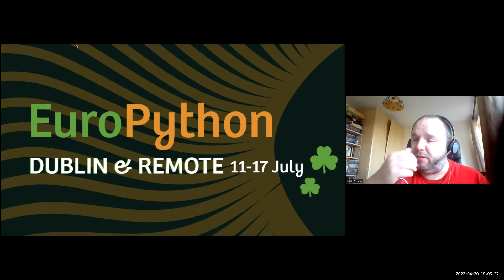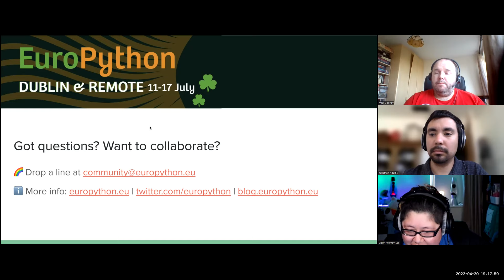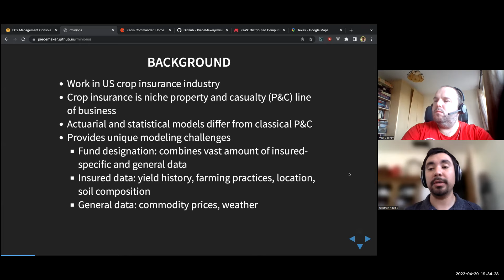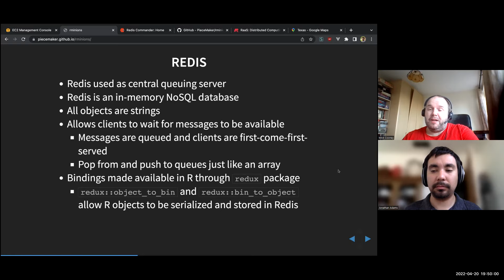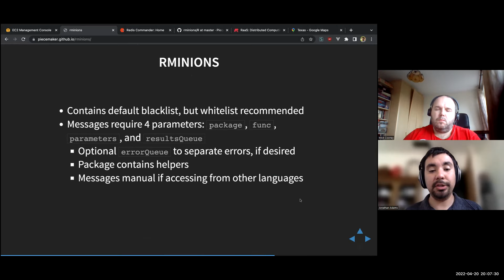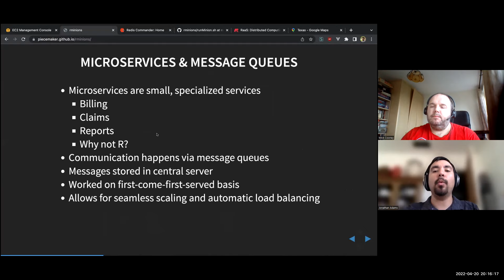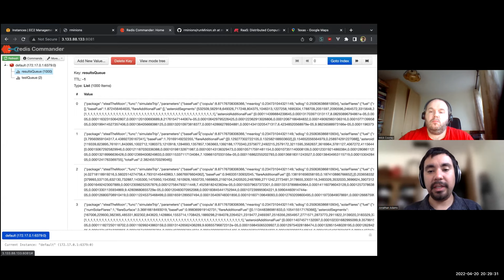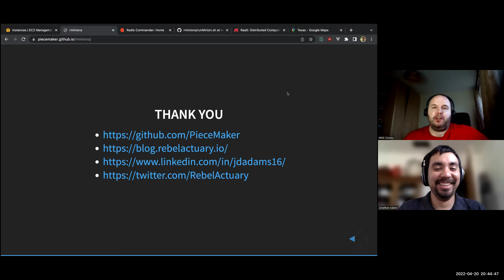2022-04 - R as a Service - Jonathan Adams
In this talk Jonathan Adams discusses how he built a system to use "R as a Service" using Redis and Docker to parallelise large Monte Carlo simulation calculations.